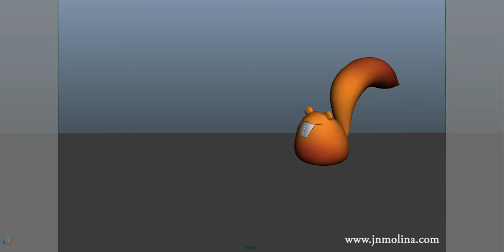AM Squirrels rig - bounce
Trying out the new Animation Mentor free Squirrels rig.